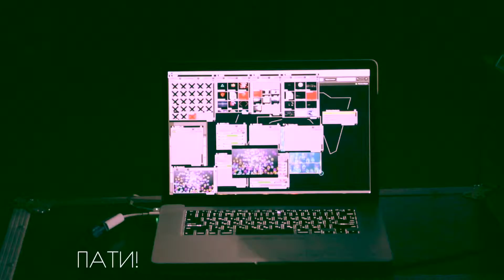ОСМЫСЛЕНИЕ 2 Городской концерт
Воронежские рок н рол группы на летней сцене в алых парусах. Организатор - Ganesh Lab.